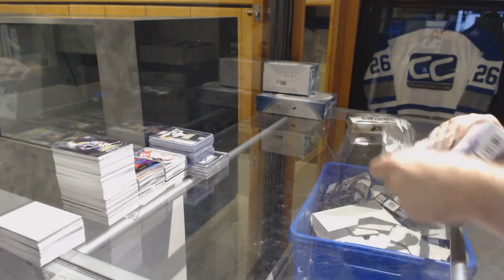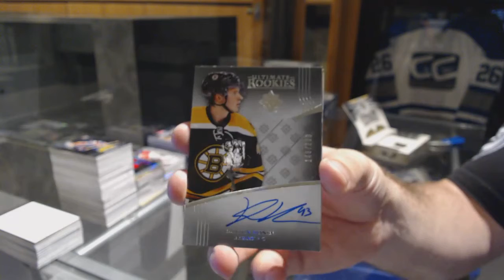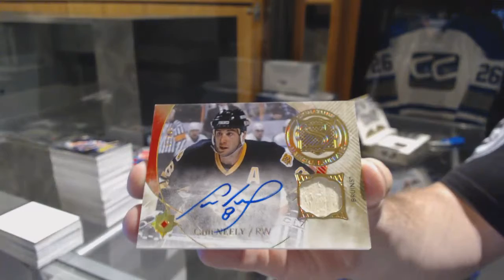14-15 UD Artifacts & 16-17 UD Ultimate Hockey Box Break - C&C GB #7623